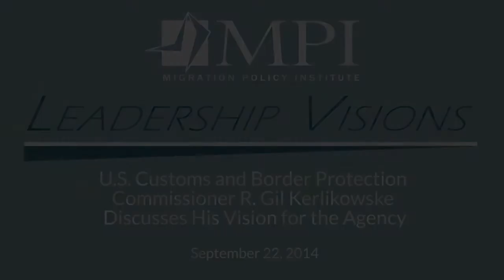U S Customs and Border Protection Commissioner Discusses His Vision for the Agency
U.S. Customs and Border Protection Commissioner R. Gil Kerlikowske, who assumed his duties in 2014, lays out his vision and discusses his priorities for the agency as part of the Migration Policy Institute's (MPI) Leadership Visions series. The discussion is moderated by Doris Meissner, Director of MPI's U.S. Immigration Policy Program.
Stay up-to-date with the latest in migration policy research with MPI: migrationpolicy.org/